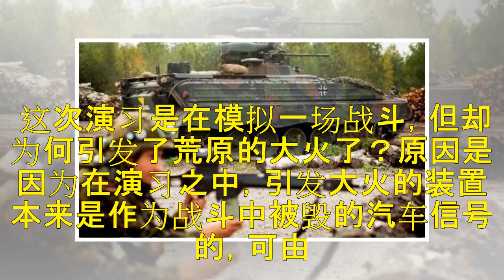坦克战机全趴窝 军演引发森林大火 德军怎么了？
一个国家，无论是武器还是战士人员的素质，只有在战场上才能得到真正的磨练，才能够检验自己的军队和武器到底能够发挥多大的作用。而在和平时期，一般不会发生大规模的国与国之间的战争。因此很多时候虽然国家养着军 一个国家，无论是武器还是战士人员的素质，只有在战场上才能得到真正的磨练，才能够检验自己的军队和武器到底能够发挥多大的作用。而在和平时期，一般不会发生大规模的国与国之间的战争。因此很多时候虽然国家养着...